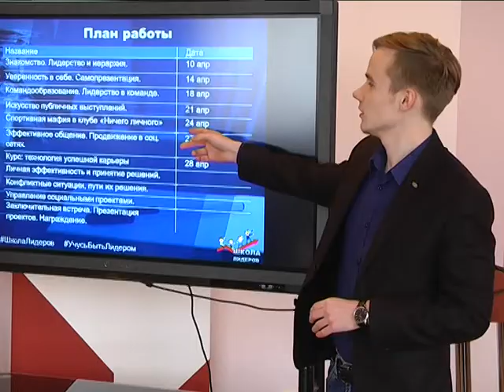2017-04-18 г. Брест. «Школа лидеров» БрГТУ. Новости на Буг-ТВ.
В Брестском государственном техническом университете недавно свои двери открыла «Школа Лидеров». Инициаторами её создания и развития выступили сами студенты. Именно они разработали специальную программу для тех, кто мечтает быть Лидером, мечтает стать грамотным, уверенным в себе руководителем, умеющим в дальнейшем повести за собой единомышленников. Проработанный план занятий, включающий немало встреч с известными людьми, нашёл поддержку у преподавательского состава Брестского ВУЗа. Проект был запущен, а о том, как осуществляется работа в рамках программы, сколько учеников у школы Лидеров сегодня, узнавала наш корреспондент.